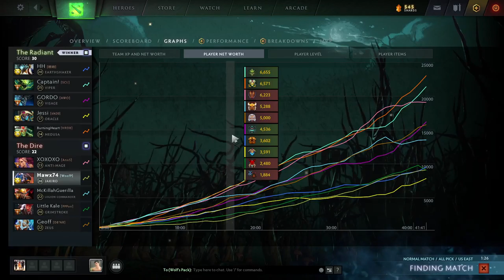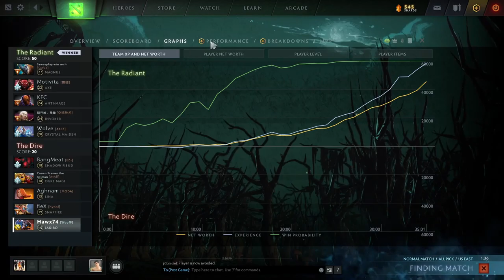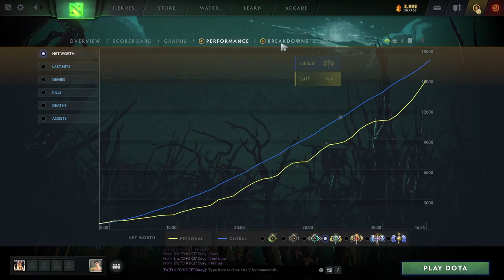Unranked 2k scrub Jakiro & Lina